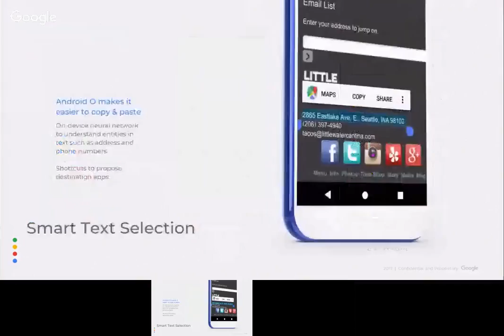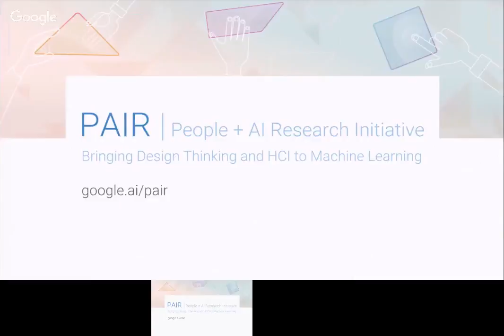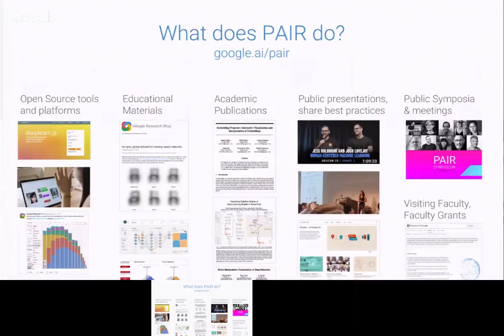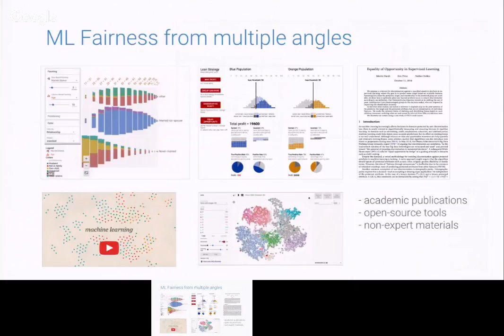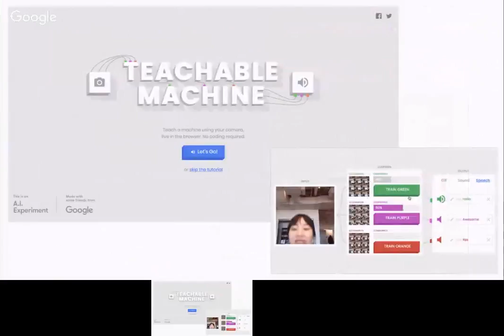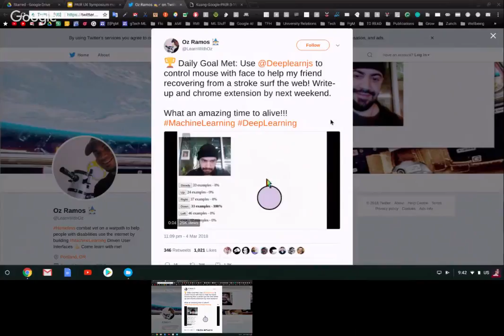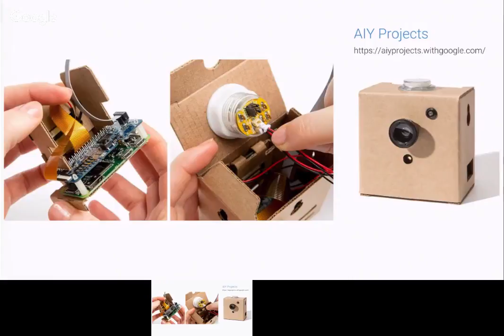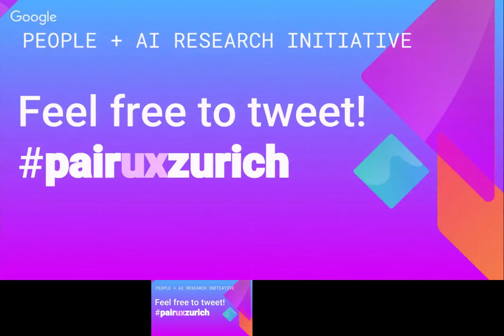Opening Words with Jeremiah Harmsen, Jess Holbrook, Fernanda Viegas (PAIR UX Symposium 2018)